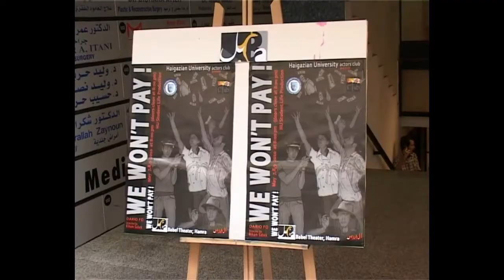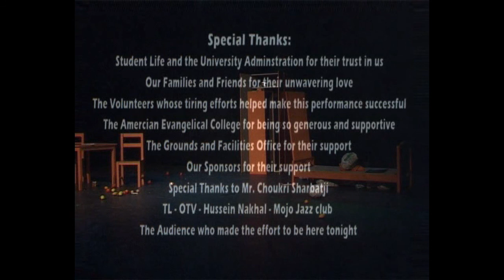We Won't Pay!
Haigazian University Actors Club Theatrical Play